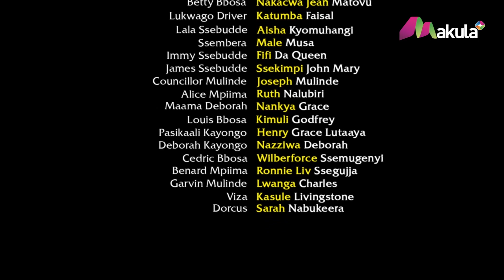The Secret | Ep2 Part A | Makula TV